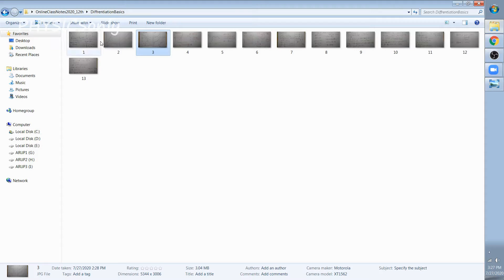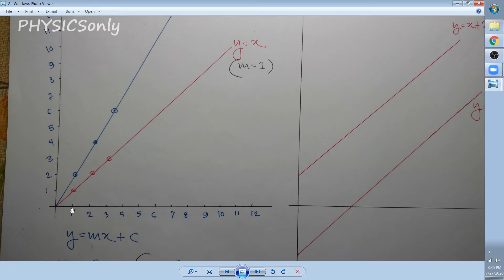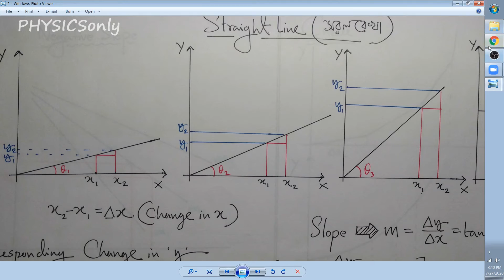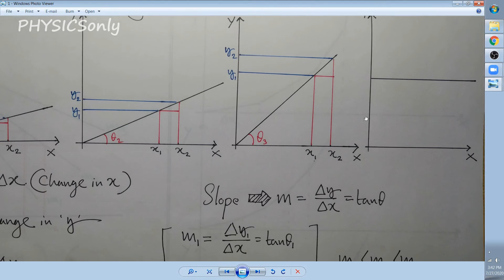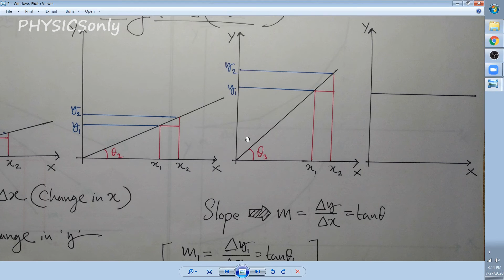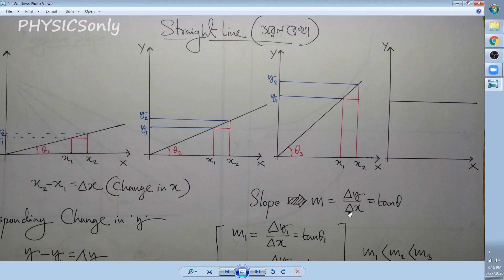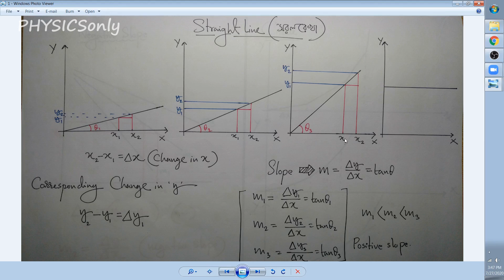Calculus Introduction Part 2 | Basics of Straight line and it's slope | Bangla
Basic Calculus is building block of physics and differentiation is a huge part among calculus world. Every new students have to go through this part and the starting can be little difficult. you need to develop the concept from scratch.In This part we have discussed basic equation of straight line and it's slope which is prerequisite from differentiation learning.